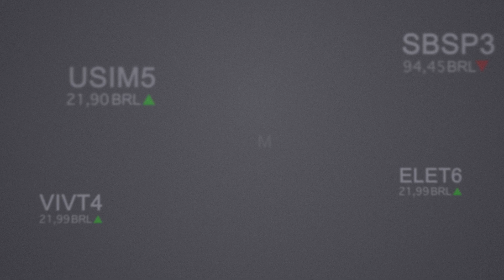Bolsa e Petrobras voltam a subir após tombo da última semana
O Ibovespa e as ações da Petrobras voltaram a subir na manhã desta segunda-feira, após o tombo de sexta-feira causado pelo veto do reajuste do diesel. O ministro da Economia, Paulo Guedes, afirmou que irá conversar para tentar resolver a situação.